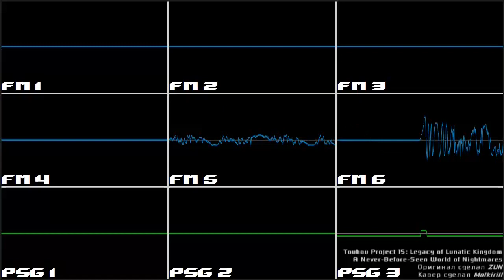[Touhou Project] LoLK - A Never Before Seen World of Nightmares (YM2612 + SN76489, DefleMask)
РУС:
С одной стороны, я сделал первый модуль без сэмплов (для барабанов) и я использовал больше возможностей Сеги. Это очень круто.
Но с другой стороны, я потерял этот модуль, а восстанавливать его будет очень долго, слава Богу, что я успел сделать VGMку и записать каналы отдельно. Если я начну переделывать кавер, он будет звучать совершенно по другому, поэтому как есть.

ENG:
On the one hand, i made the first module without using of samples and I used more Sega's music capabilities. That's awesome.

But on the other hand, I lost this module, and it will take a very long time to restore it, thank God that I managed to make VGM and record channels separately. If I start to redo this cover, it will sound completely different.